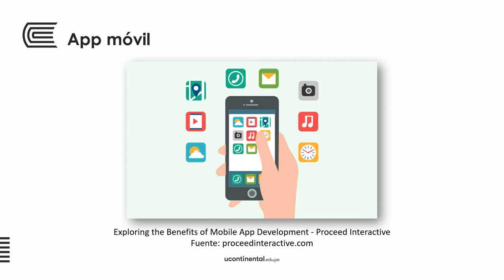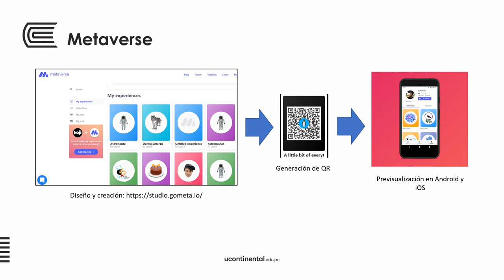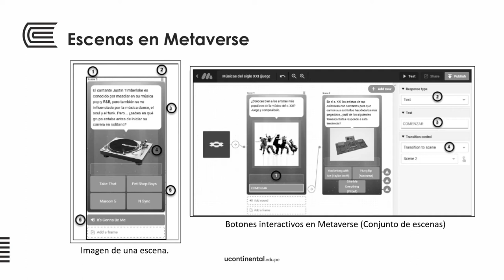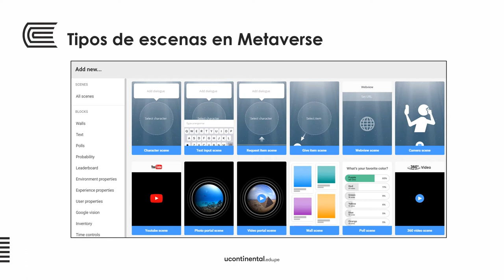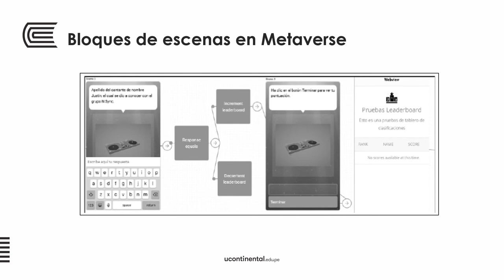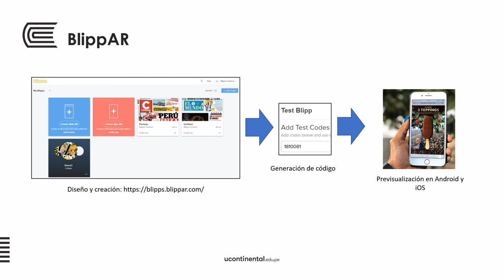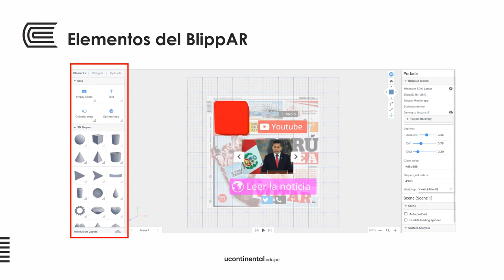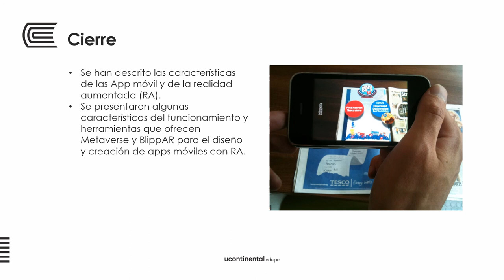Módulo 3: Creación de app educativo con realidad aumentada